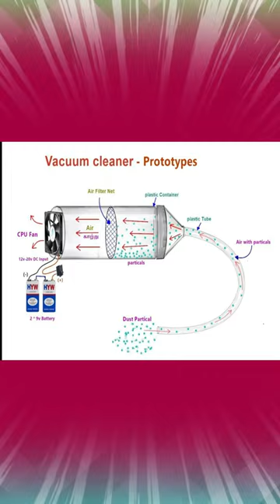Mini vacuum cleaner -Prototype | Mini Project